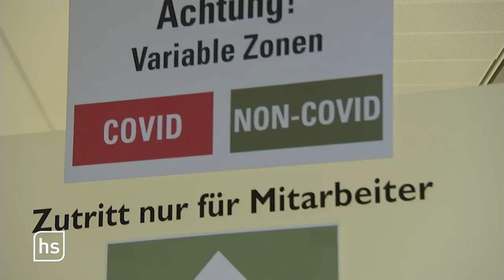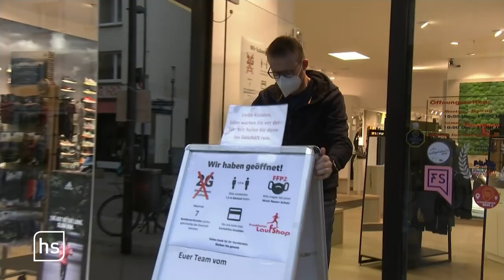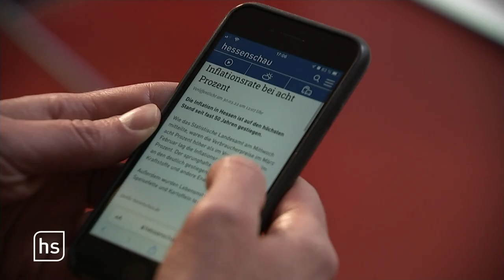Womit der Breitensport zu kämpfen hat | hessenschau vom 03.04.2022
00:00 Themenüberblick
00:45 Sport in der City plus Schalte
09:23 „Weitergedreht“: Hotel „Hessenland“
13:35  Zeitmaschine Marburg800
16:42 Osterhasen aus roter Schokolade
20:29 „Schönblöd“